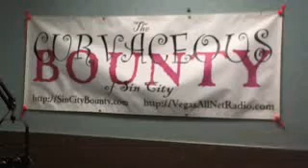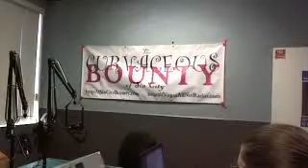SinCityBounty Episode 219 P1